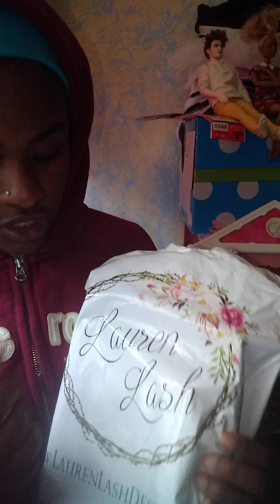Custom Acapela purse